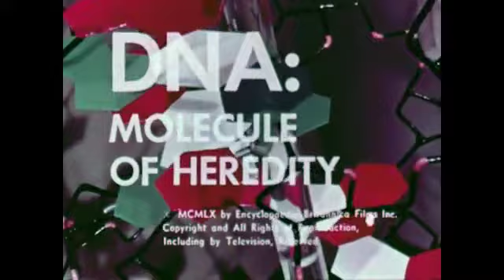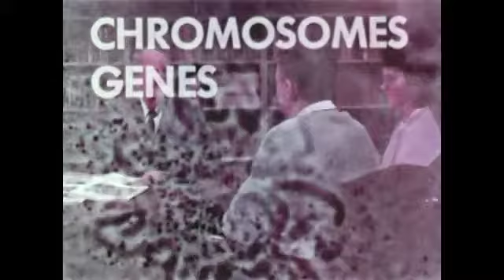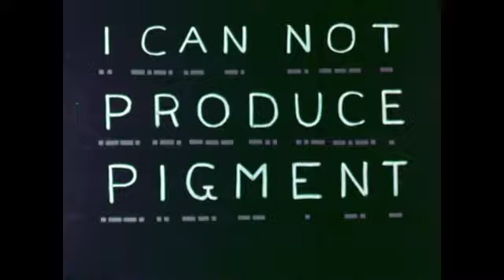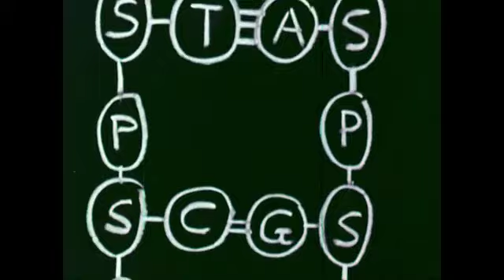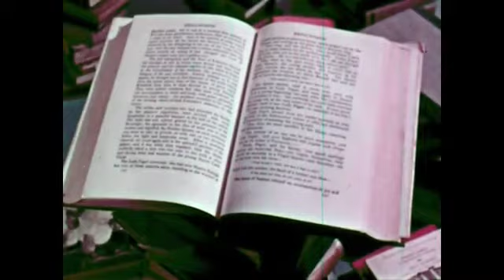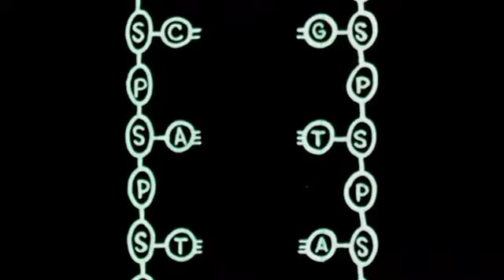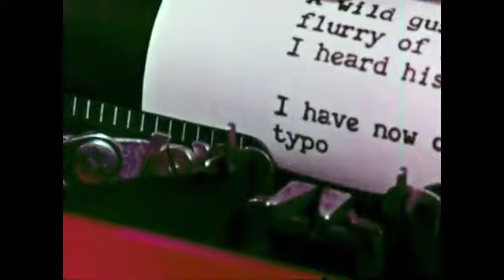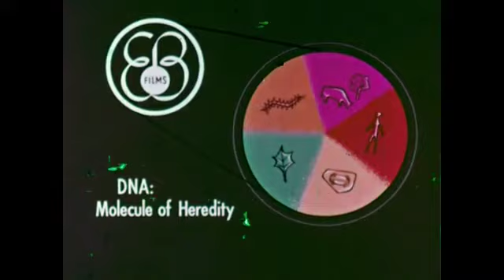1960-10-11: Beadle Briefs Britannica on DNA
Dr. George W. Beadle was an American geneticist who shared one-half of the 1958 Nobel Prize in Physiology or Medicine with Edward Tatum for their discovery of the role of genes in regulating biochemical events within cells.

Beadle and Tatum exposed the bread mold Neurospora crassa to x-rays leading to mutations. Their experiments demonstrated that these mutations caused changes in specific enzymes involved in metabolic pathways. This led proposing a direct link between genes and enzymatic reactions, known as the One Gene-One Enzyme Hypothesis.

Although it was very influential, the One Gene-One Enzyme Hypothesis was soon recognized to be an oversimplification and was reformulated as the "one gene–one polypeptide" hypothesis .   It too is considered an oversimplification.

By attributing an instructional role to genes, Beadle and Tatum provided the foundation for the concept of a genetic code...